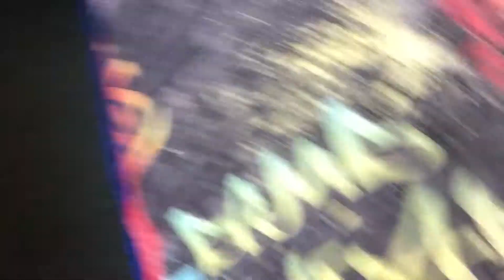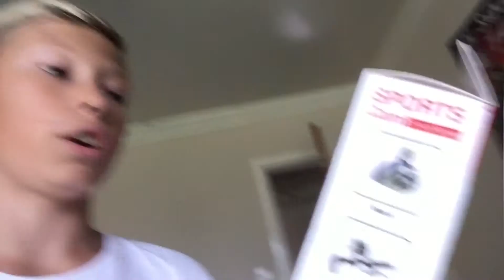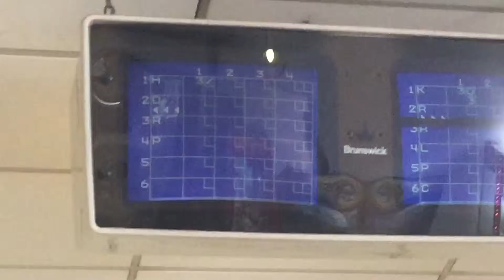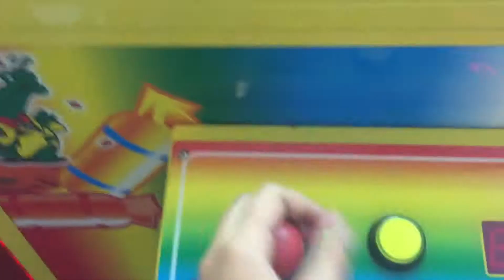How did he get this much money?!